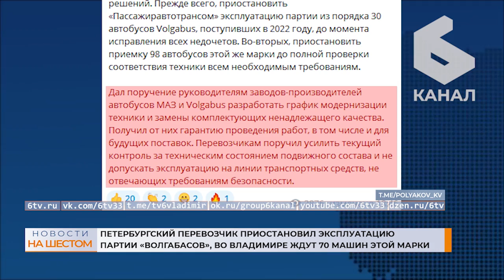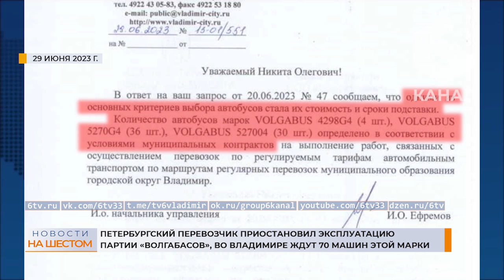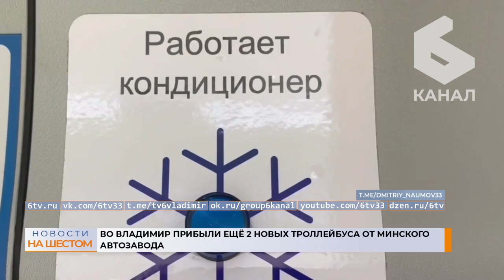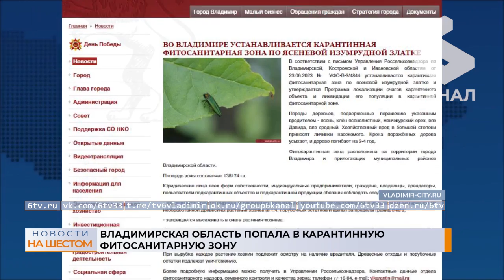Выпуск новостей 17 июля 2023 г